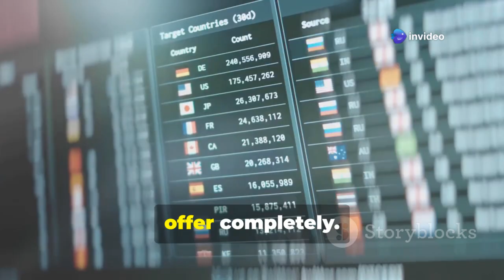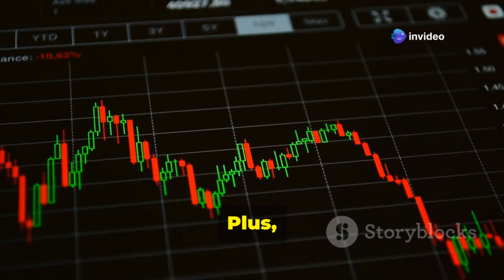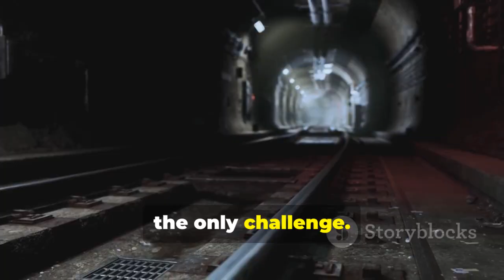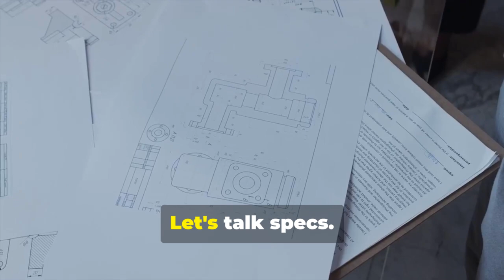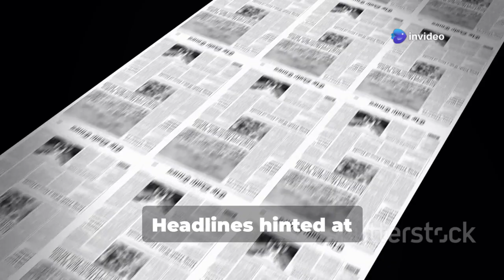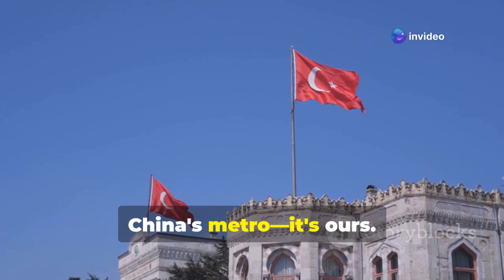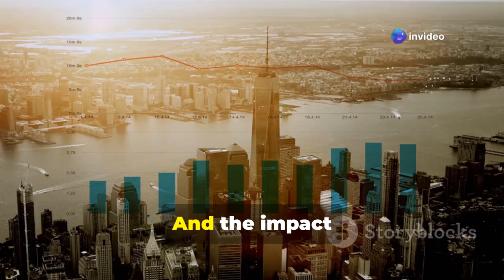World Shocked！China Completes $50M Metro Project in Just Six Months！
How China Built Istanbul’s Impossible Metro in 6 Months! by i's Workspace

OUTLINE:

00:00:00 The Rejected Project
00:02:28 China's Opportunity
00:04:24 Engineering Excellence
00:06:34 Global Reactions and Local Impact
00:09:06 The Broader Implications